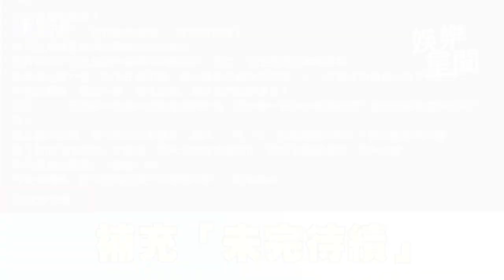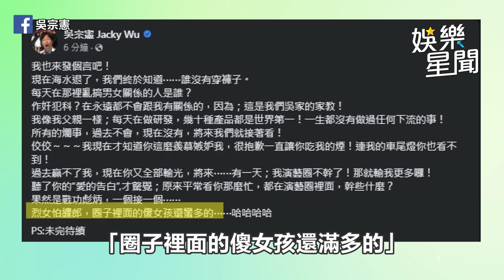否認黃子佼爆料！吳宗憲反控「戰功彪炳」...圈內傻女孩挺多：未完待續｜三立娛樂星聞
來源 FB/吳宗憲